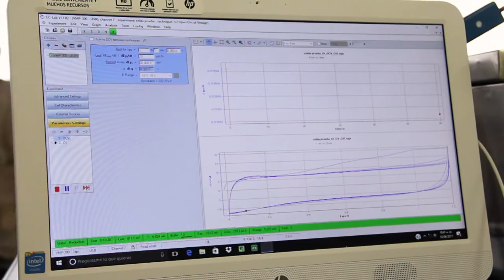Científica/mente Dra. Ana Karina Cuentas - IER UNAM Morelos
La Dra. Ana Karina, investigadora en el Instituto de Energías Renovables de la UNAM, nos habla del trabajo de investigación que realiza en el área de ciencia de materiales, que se pueden utilizar para las distintas aplicaciones como acumuladores de carga y para conocer qué tan eficiente son.